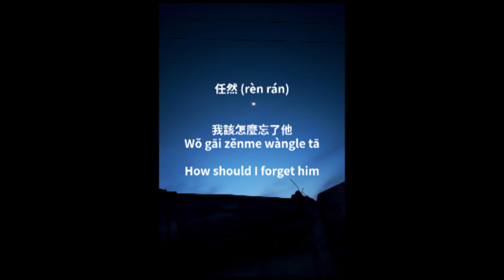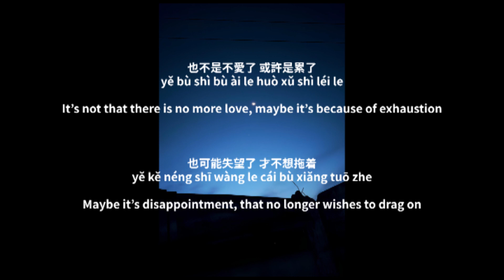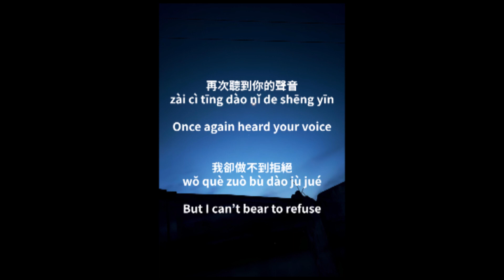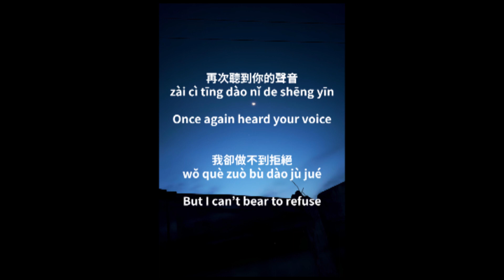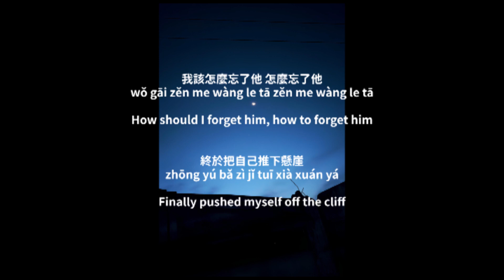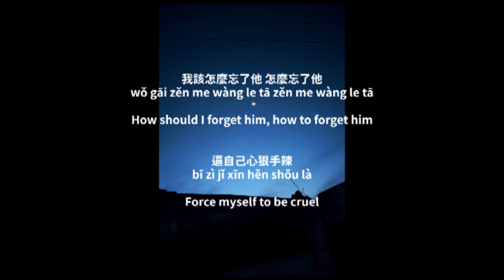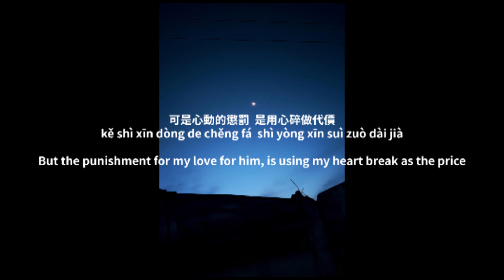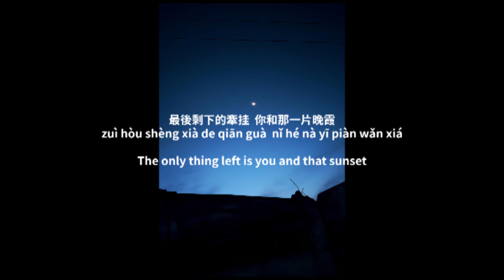How should I forget him【Eng sub/Pinyin】 我該怎麼忘了他 - 最後剩下的牽挂 你和那一片晚霞